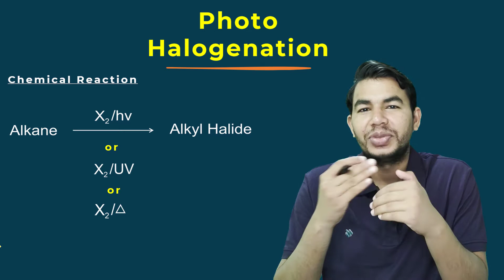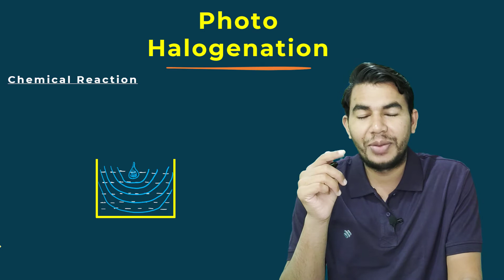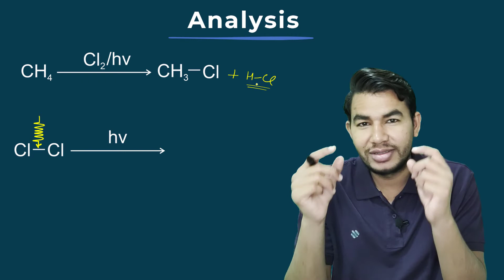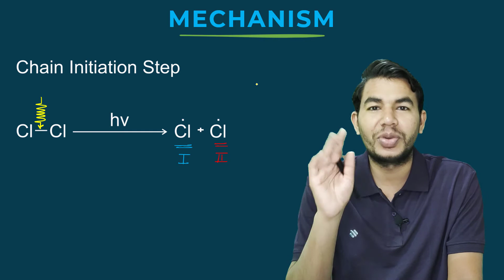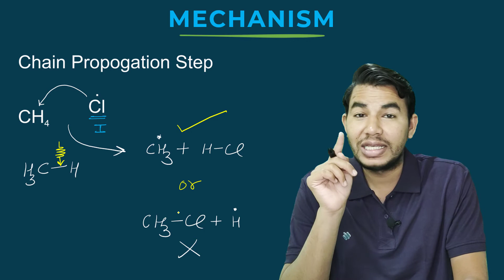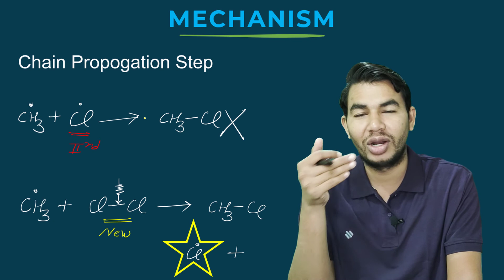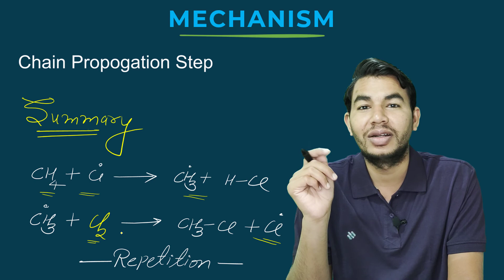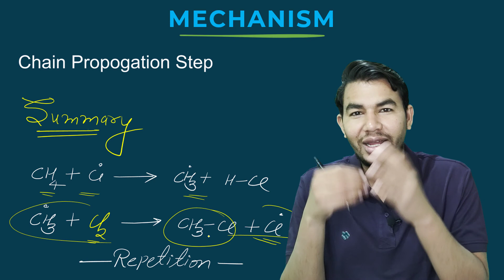Photo Halogenation Reaction || Hydrocarbon || JEE Advance || JEE Mains || NEET || CBSE || ICSE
Hello Aspirants
In this video we gonna learn the mechanism of photo halogenation reaction of alkanes.
This video is helpful forJEE Advance, Mains & NEET as well as for board exams.